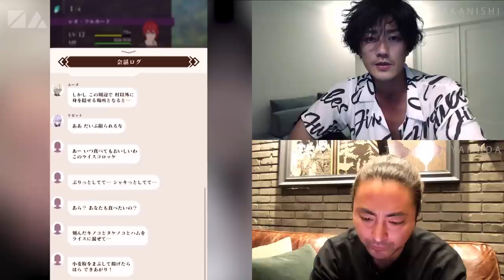NO GOOD TV - Vol. 80 | JIN AKANISHI & TAKAYUKI YAMADA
JIN AKANISHI & TAKAYUKI YAMADA

配信　株式会社バンダイナムコエンターテインメント
キャラクターデザイン／佐伯俊

※App Storeは、米国およびその他の国で登録されたApple Inc.の商標です。
※Google PlayはGoogle LLCの商標です。